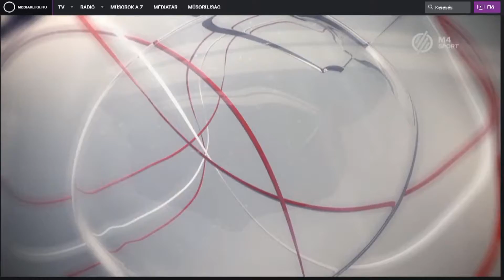Gree Magyarország - UEFA Euro 2016 Gree légkondicionáló reklám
2016-os Labdarúgó Európa Bajnokság M4 sport közvetítésének egyik támogatója a Gree. Találkozhattok velünk EURO 2016 magazinban, az  összefoglalókban és az ismétlések során.